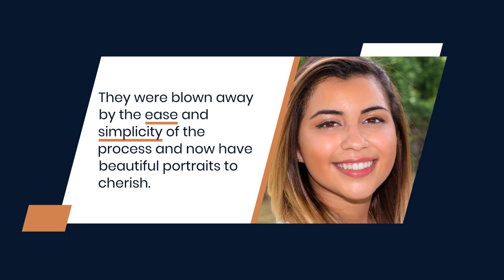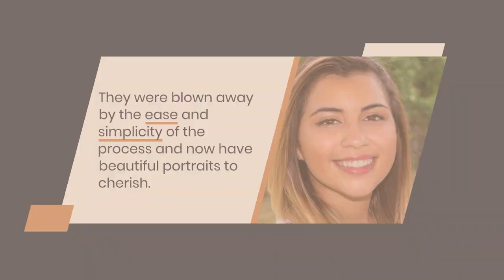Houston Portrait Offer: Portrait Headshot Photography | Passionate Creative Experienced Photographer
Houston Portrait Photography Offer
What’s included with your 30-minute photo session…

1.Basic image retouching
2.Choice of 3 optimized digital images ready for printing
3.Conversion of all RAW image files to JPG format for easy sharing
4.Shared ownership of original files – do with them as you please

Are you searching for a professional photographer in Houston, Texas for your personal or family portraits? Look no further! Join Greg Wenzel, a passionate, creative and experienced photographer, as he introduces his brand new program that simplifies the process, provides you with the best possible images, and makes it easy and convenient to schedule a session. With simple scheduling, fast and convenient delivery of optimized images, and affordable pricing, you can have beautiful portraits and headshots that you'll cherish for a lifetime. Don't wait any longer, click the link to register for the program and discover the secret to beautiful portrait and headshot photography in Houston Texas.